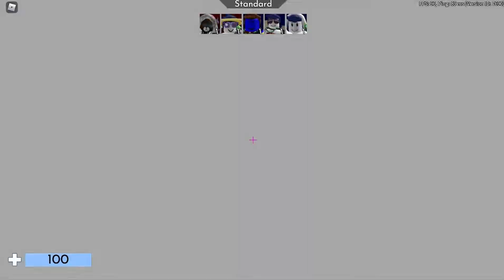If I don't get a headshot, the video ends (roblox arsenal)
i thought that was a headshot lol...